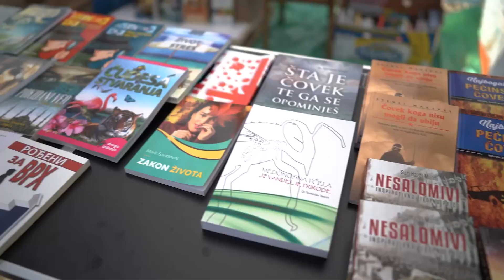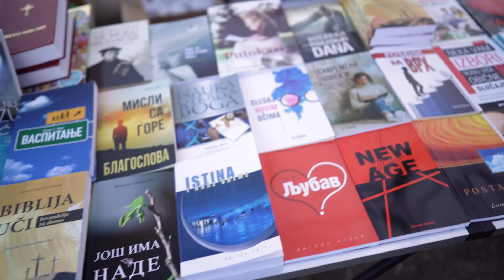July 1 - Every Ride is a Mission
Hundreds of motorcycles flooded the streets of Serbia on their way to the Adventist Motorcycle Ministry bike festival! It was a chance for people across Europe to get to know Adventists. Pray that people will come to know Jesus as a result of this creative ministry.